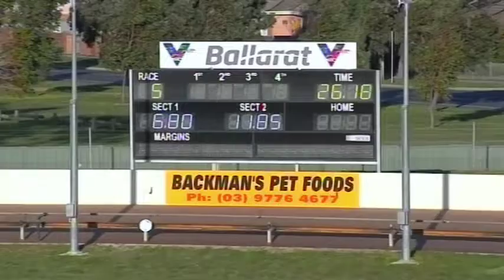BAL MON 22 JUL 19 R5